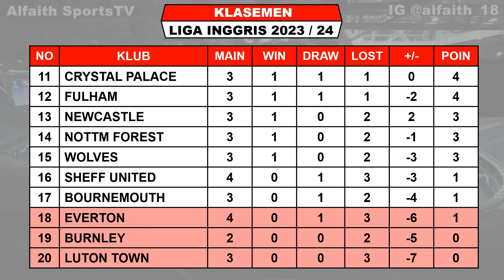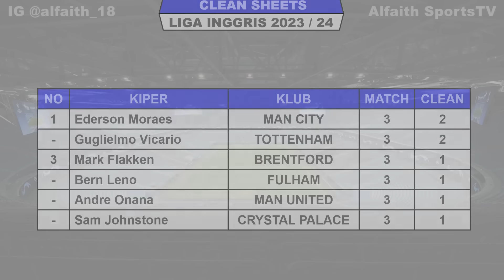Hasil Liga Inggris Tadi Malam ~ SHEFF UNITED vs EVERTON ~ EPL 2023 Pekan Ke 4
Hasil Sheff United VS Everton
Jadwal Arsenal VS Man United

Hasil Liga Inggris Pekan Ke 4 Sabtu 2 September 2023 Live Vidio / SCTV / MOJI
MANCHESTER CITY VS FULHAM
CHELSEA VS NOTTM FOREST
BRIGHTON VS NEWCASTLE

Jadwal Liga Inggris Pekan Ke 4 Minggu 3 September 2023 Live Vidio / SCTV / MOJI
LIVERPOOL VS ASTON VILLA

TOP ASSIST

FANSPAGE FACEBOOK : Alfaith Sports
SUMBER / SOURCE : Premier League